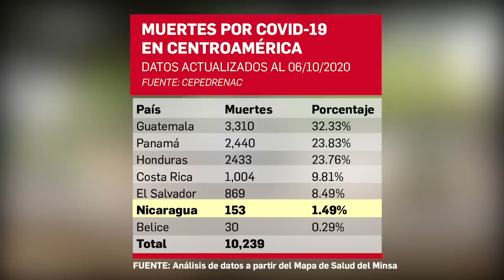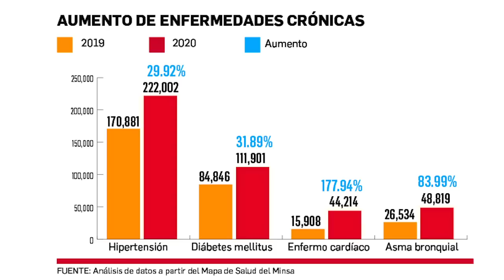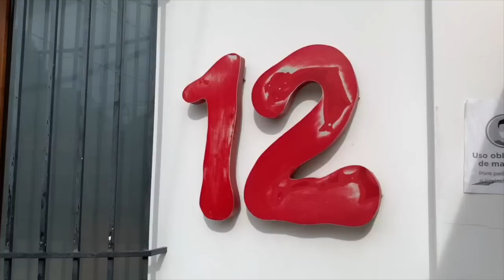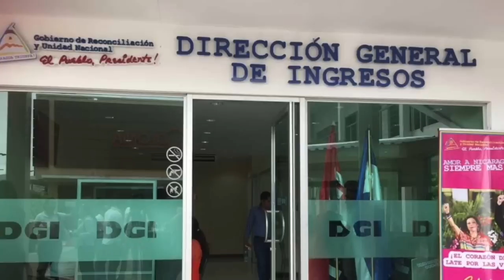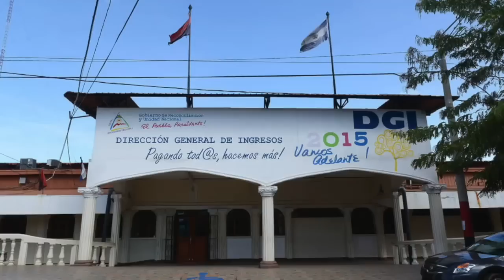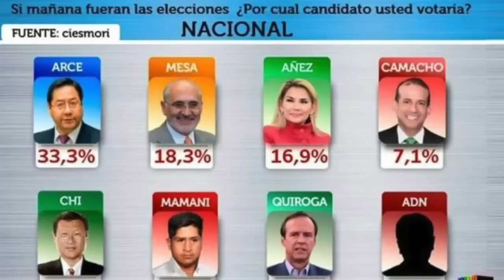Ortega y Murillo mienten y ocultan más de 6000 muertes por COVID-19 en Nicaragua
Una investigación periodística publicada  en CONFIDENCIAL, a partir de las estadísticas oficiales de decesos del Ministerio de salud, concluyó que el gobierno ha ocultado más de 6000 muertes asociadas a la pandemia del covid 19.
Esta y más noticias en confidencial.com.ni